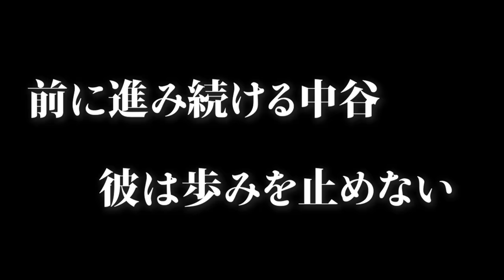【中谷潤人】怪物に並ぶ逸材の次なる挑戦！次世代の日本ボクシングを担う「義」のサウスポー【ドキュメンタリー】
The Rival TVの動画をご覧いただきありがとうございます。今回は日本今回は井岡一翔選手など多くの日本人チャンピオンも活躍する軽量級に現れた　日本ボクシング界の期待の星　WBO世界フライ級王者　中谷潤人選手の経歴・特徴を紹介します。11/1にスーパーフライ級での初戦が行われる予定です。ぜひお楽しみください。

【訂正】
申し訳ありません、下記内容の訂正をさせていただきます。
・プロデビュー戦で4R 勝利→1R 勝利です。
・日本人として初めてアメリカで防衛成功→こちら間違いです。